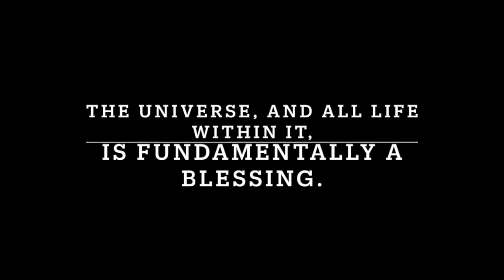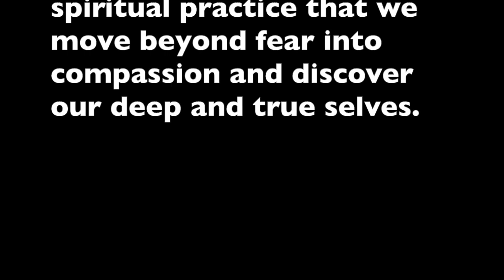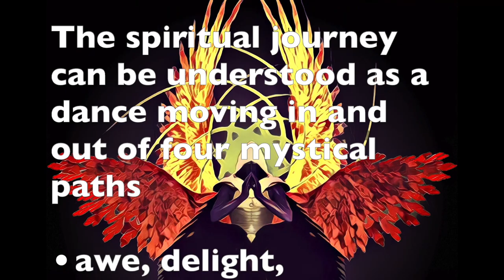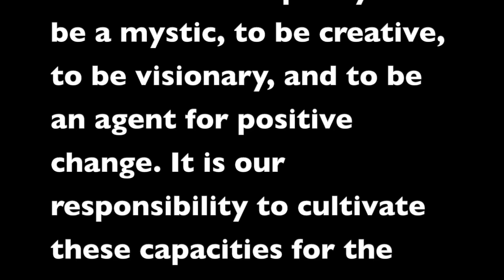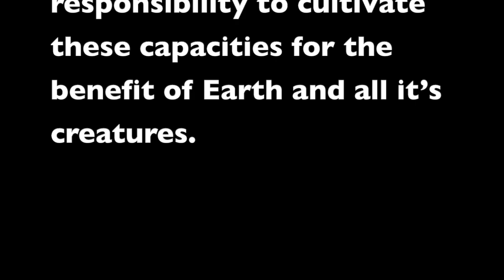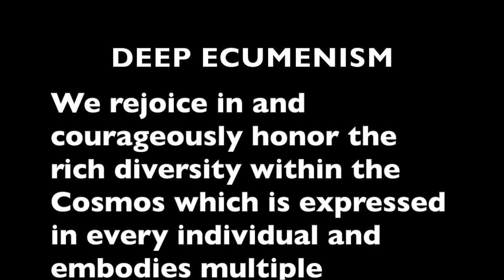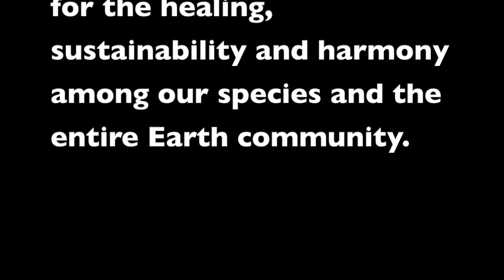The Six Essentials of Creation Spirituality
Today, we're going to be talking about the six essentials of Creation Spirituality, as put forth by the Creation Spirituality Communities, which is one of the organizations that is dedicated to spreading the concepts that we're going to be talking about on this channel.

Six Essentials of Creation Spirituality:

One: The Universe, and all life within it, is fundamentally a blessing.

Two: It is through the work of spiritual practice that we move beyond fear into compassion and discover our deep and true selves.

Three: The spiritual journey can be understood as a dance moving in and out of four mystical paths

* awe, delight, gratitude, joy (known as the Via Positiva)
* uncertainty, darkness, suffering, letting go (known as the Via Negativa)
* birthing, creativity, passion (known as the Via Creativa)
* justice, healing, celebration, rebirth, resurrection (known as the Via Transformativa)

Four: Every one of us carries within us the capacity to be a mystic, to be creative, to be visionary, and to be an agent for positive change. It is our responsibility to cultivate these capacities for the benefit of Earth and all it’s creatures.

Five: We rejoice in and courageously honor the rich diversity within the Cosmos which is expressed in every individual and embodies multiple cultures, religions, and ancestral traditions.

Six: Ecological justice is our priority as an imperative for the healing, sustainability and harmony among our species and the entire Earth community.